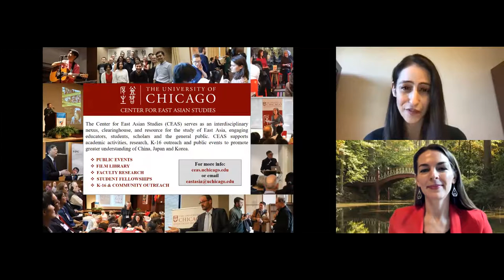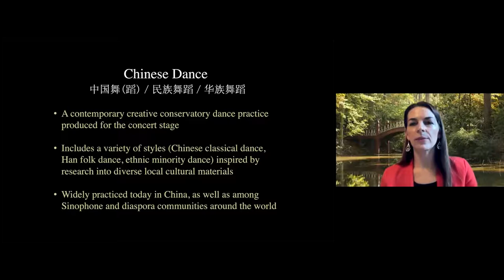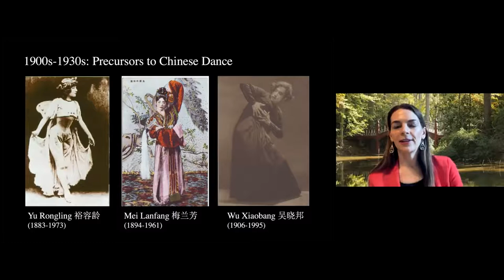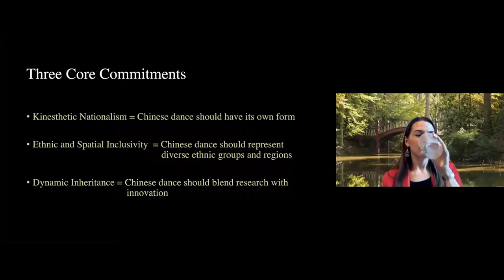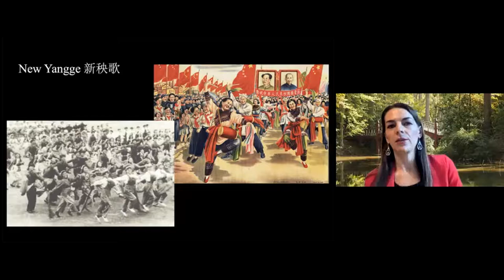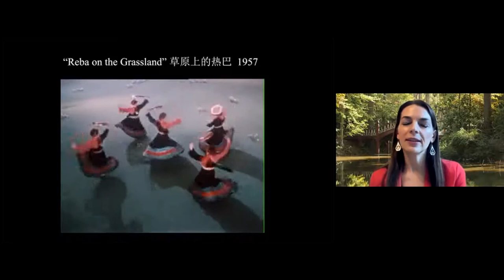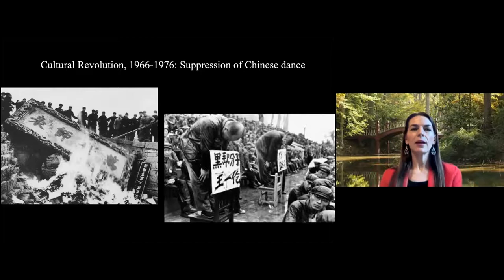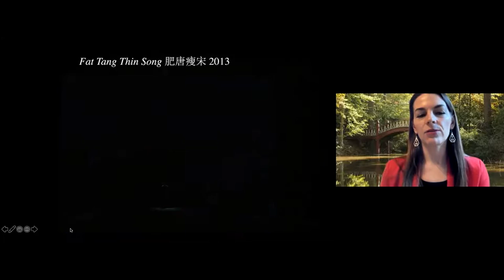Revolutionary Bodies: Chinese Dance and the Socialist Legacy - Emily Wilcox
Emily Wilcox, Associate Professor of Chinese Studies at William & Mary

As the first English-language history of dance in the People’s Republic of China, Revolutionary Bodies examines previously unexamined dance films, a wide range of Chinese-language published and archival materials, and ethnographic field research to analyze the work of major Chinese choreographers from 1935 to 2015. With a focus on transnational connections in this history, Professor Wilcox challenges the previously held view that Soviet ballet was the primary force shaping China’s socialist dance creation, instead showing the impact of a broader range of intercultural connections, from Trinidad and London to North Korea and Uzbekistan. She also shows the important role that ethnic minority and diaspora artists played in twentieth-century Chinese dance history and demonstrates continuities and changes from the early socialist period to new choreography that has emerged in the past two decades. A central argument of the book is that transnational socialist dance experiments laid the basis for the art form today known around the world as “Chinese Dance.”